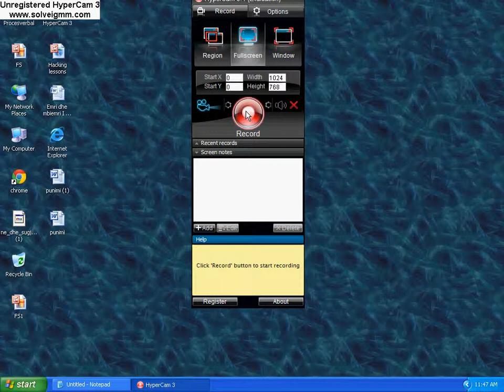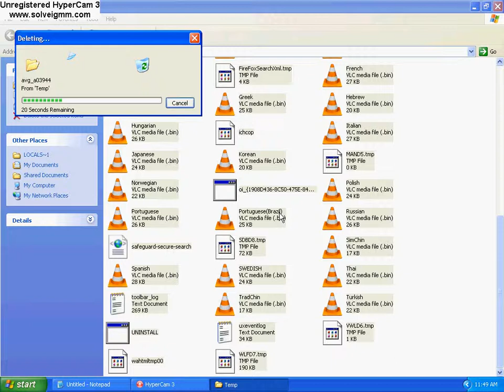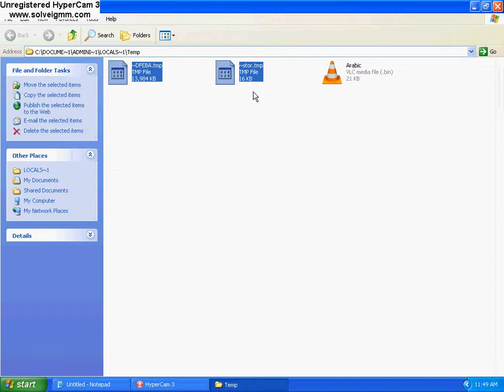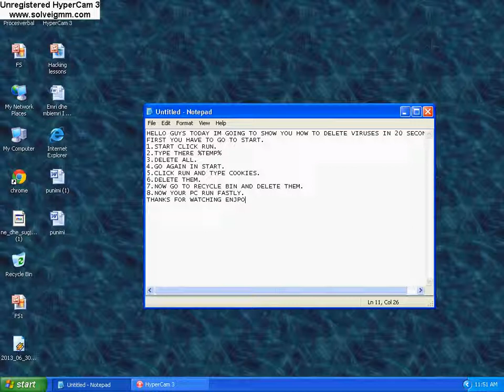20 seconds to remove viruses so easy!!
Hi guys theres a easy way to remove viruse and to speed up your pc.